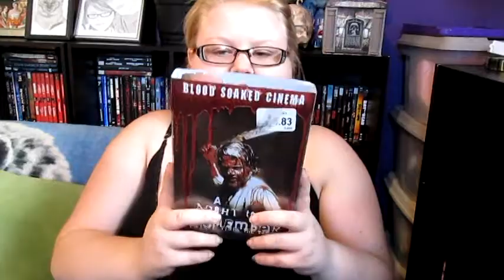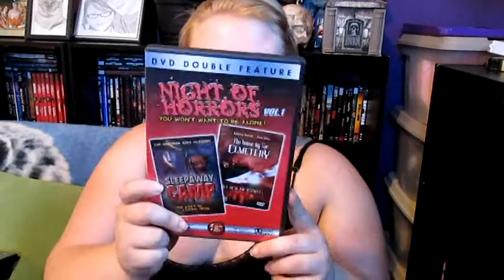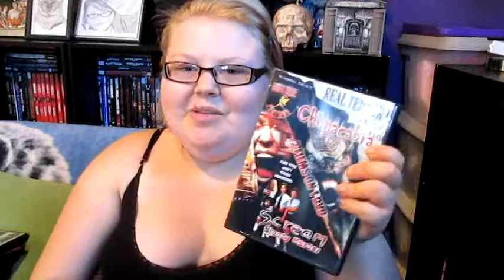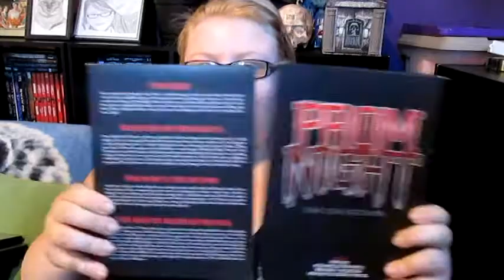DVD Collection Remake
FTC- I am not being paid by any of the mentioned
companies or designers to make this video.
The views in this video are strictly my own and I am not